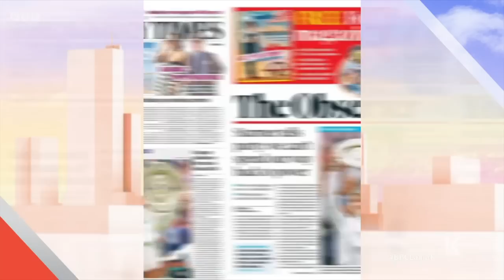Sunday with Laura Kuenssberg | 16th July 2023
On the panel is Sharon White, chair of the John Lewis Partnership.